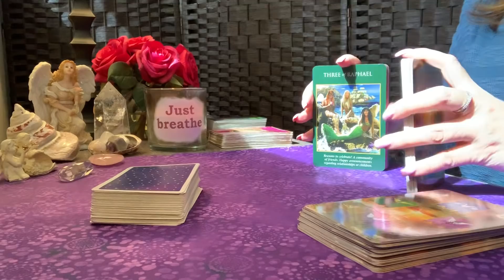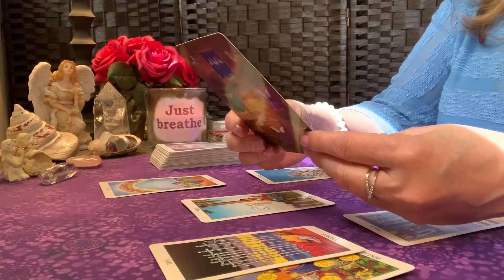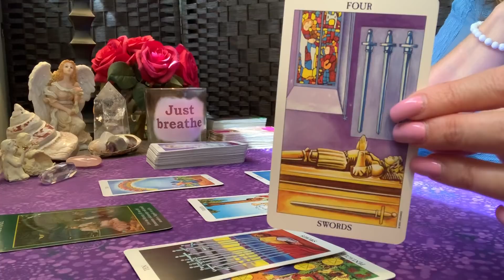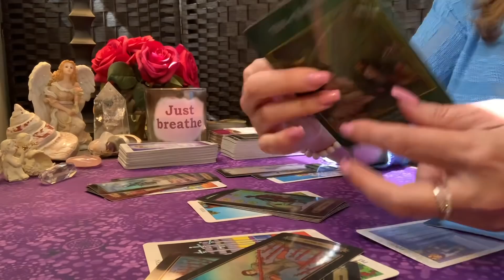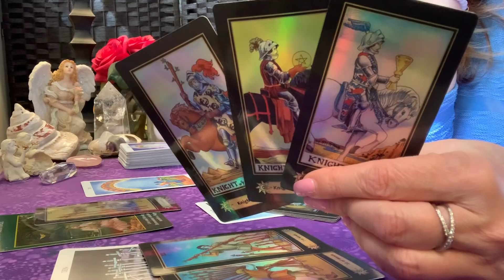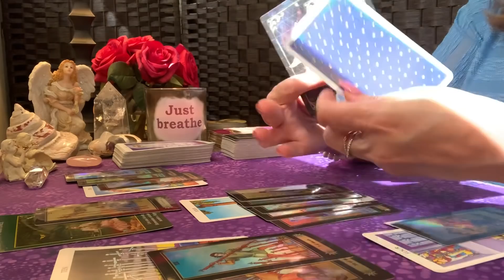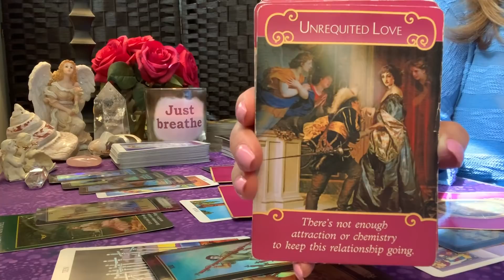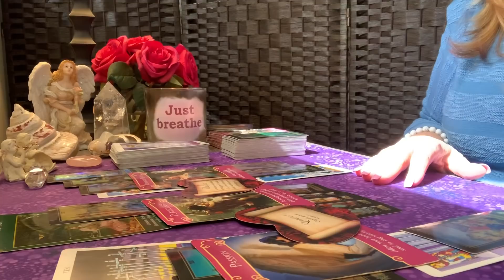GEMINI ♊️💖LOVE ~ THEY ARE STEPPING UP THEIR GAME! MARCH 2020 TAROT READING